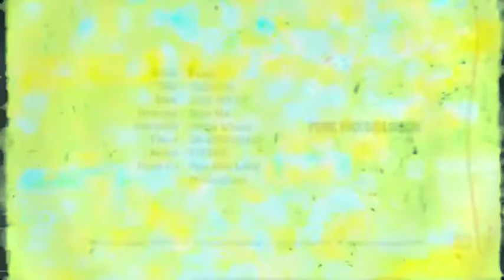Balloons (Jerry Cannon)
Video mash-up of results from a YouTube video search for 'balloons' featuring the song 'Approaching Pavonis Mons By Balloon (Utopia Planitia)' by the Flaming Lips.